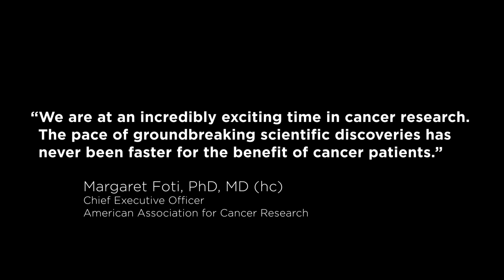The AACR: Driving Progress Against Cancer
The American Association for Cancer Research (AACR) and our more than 58,000 members worldwide are delivering the next wave of lifesaving discoveries for patients and their families everywhere.